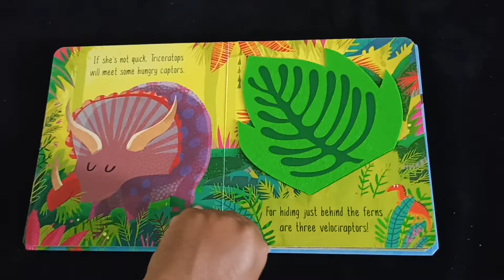Hide and seek with the dinosaurs